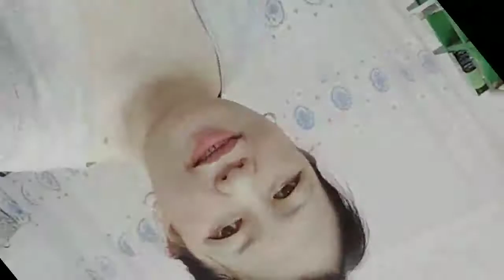*BUHAY OFW/ HOW TO MAKE TURMERIC FACE MASK//anti aging facial cream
BUHAY OFW how to make anti aging facial mask.turmeric facial mask.turmeric is good for our skin because it has an anti oxidant anti bacterial,antiseptic,anti fungal properties and anti aging.
lemon makes closes the skin pores and tighten the skin.you can make the mixture according to your choice.if your face is white,less turmeric ..try this..
it is base on my experiþence its give soft, younger looking skin...